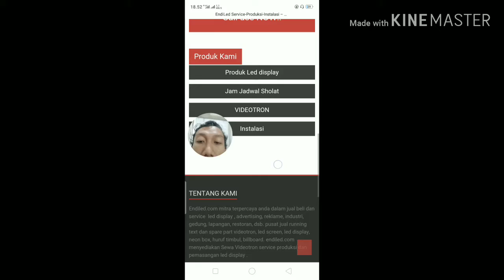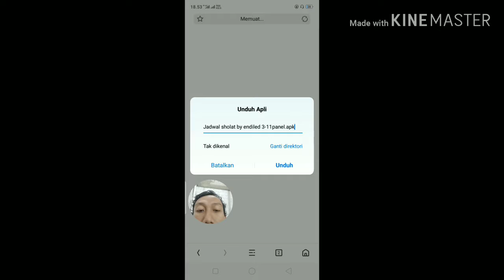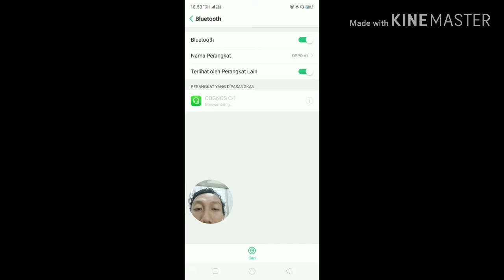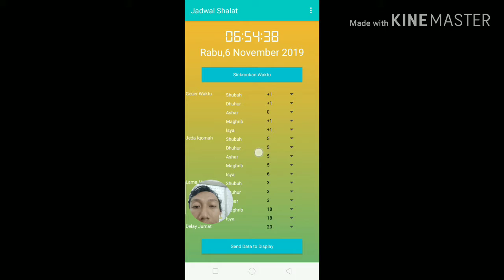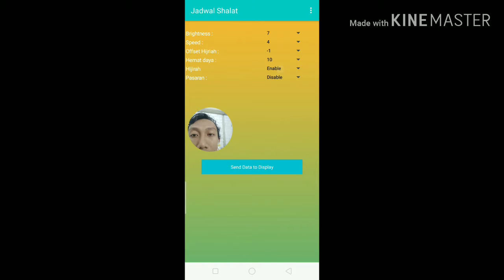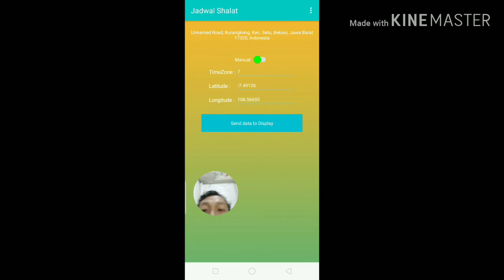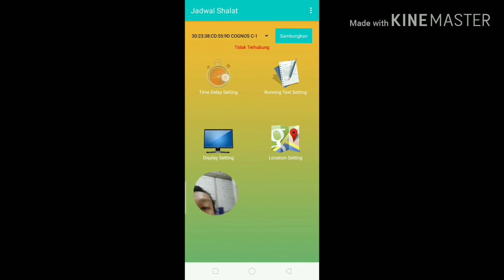Jadwal sholat running text endiled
Hai temen temen ,terimaksih ya yang sudah order produk di endiled
Untuk yang belom paham cara setting jadwal sholat by endiled ,silahkan temen temen simak video nya ,terimksi temen temen
-produksi
-service
-instalasi
Led display  running text,videotron,jadwal sholat,custom display dll